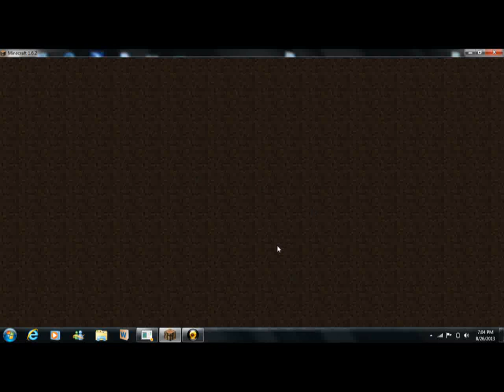SuperCraftBrothers #1 w/ AC3Connor222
SUPERCRAFTBROTHERS W/ AC3CONNOR222
ZOMBIEVILLAGER,WITHER,JEB,AND SKELETON
ip: .CBGA.ME
    any number 1- 60 before the .CBGA